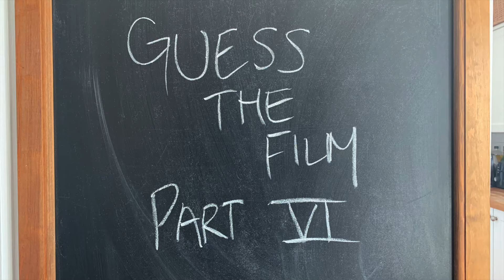Name The Film PT VI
During lockdown, I have been hosting Zoom quizzes weekly to friends and family and started a 'Guess the Film' Round at the end of the quiz making 3 'films' a week!!
It's been quite popular among those attending my quiz and has really been something great to hold on to and be creative with while my work has been affected so I can spread a bit of joy and laughter too!!